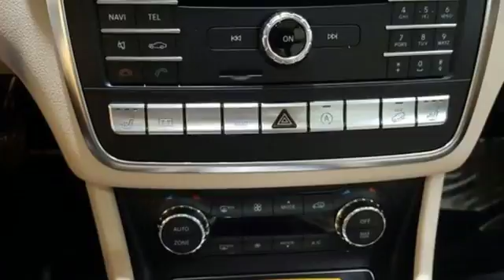New 2018 Mercedes-Benz GLA Lynnwood WA Seattle, WA #28192 - SOLD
Year: 2018
Make: Mercedes-Benz
Model: GLA
Trim: GLA 250 4MATIC
Engine: 4 Cyl. 2.0 L
Transmission: Automatic
Color: Jupiter Red
Interior: Sahara Beige
Stock #: 28192
VIN: WDCTG4GB0JJ421665
WHEELS: 19 AMG MULTI-SPOKE -inc: Tires: 235/45R19 All-Season, COMPASS -inc: Display in rearview mirror, PREMIUM PACKAGE -inc: KEYLESS GO Heated Front Seats Blind Spot Assist SIRIUSXM Satellite Radio HANDS-FREE ACCESS, BLACK ASH MATTE WOOD TRIM, SMARTPHONE INTEGRATION -inc: Android Auto Apple CarPlay Smartphone Integration (14U), PANORAMA SUNROOF, CONVENIENCE PACKAGE -inc: Garage Door Opener Compass Display in rearview mirror Auto-Dimming Rearview & Driver-Side Mirrors, RADIO: HARMAN/KARDON PREMIUM SOUND SYSTEM -inc: 500 watt amplifier and Digital Dynamic Volume Control, FULL LED HEADLAMPS, LED LOGO PROJECTOR

Address:
17800 Highway 99